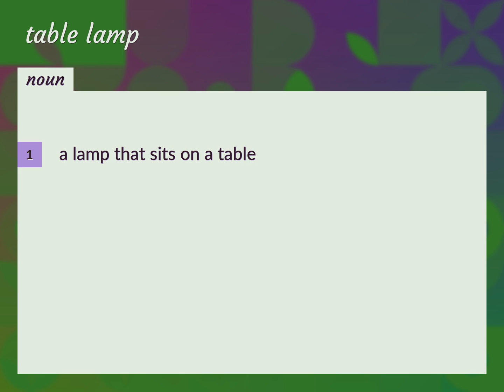Table lamp | meaning of Table lamp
What is TABLE LAMP meaning?